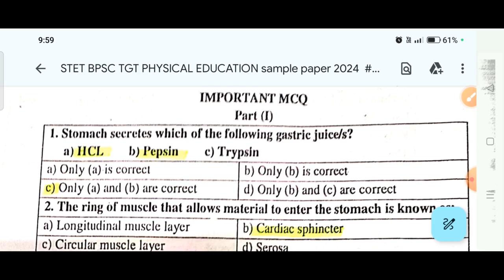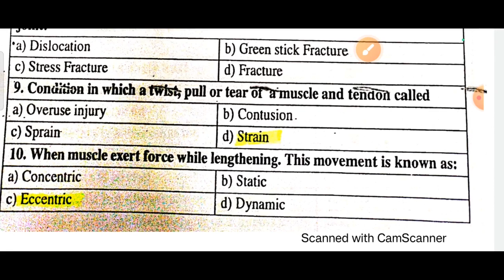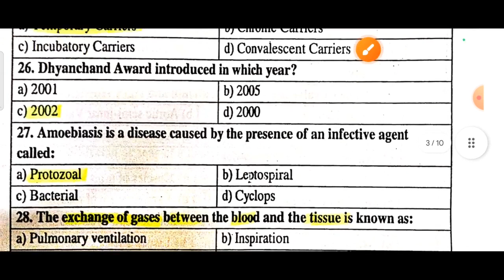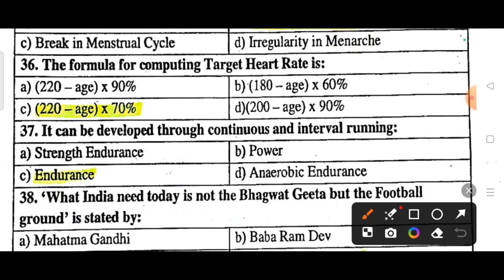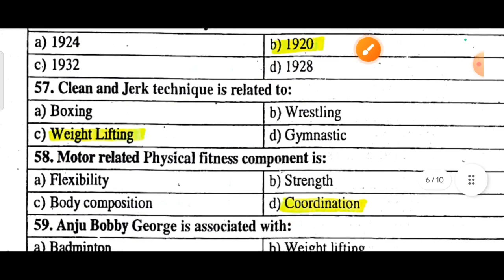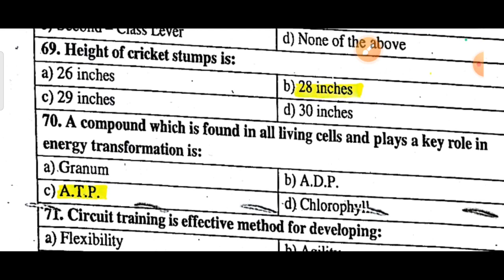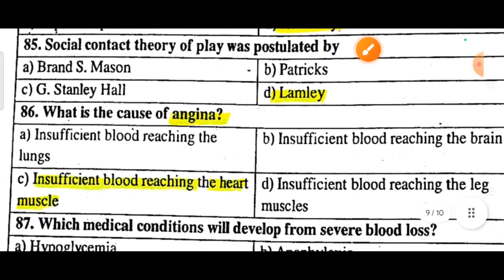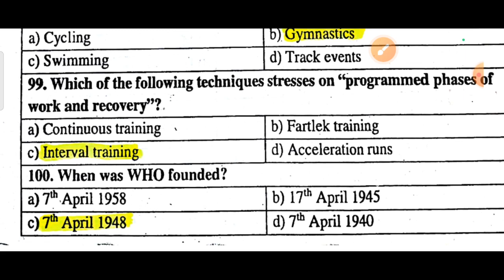STET BPSC TGT PHYSICAL EDUCATION sample Paper | 2024 Part -1 physical education important question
BPSC PHYSICAL education sample paper @parsalbhaimishra